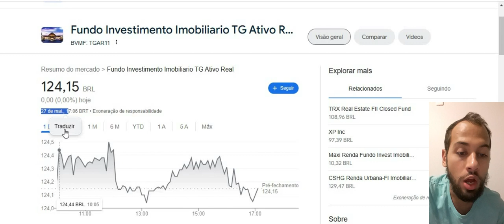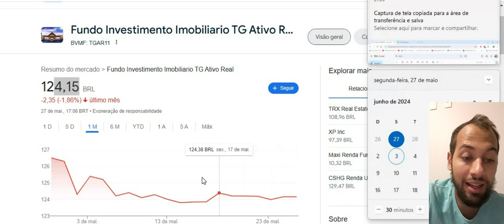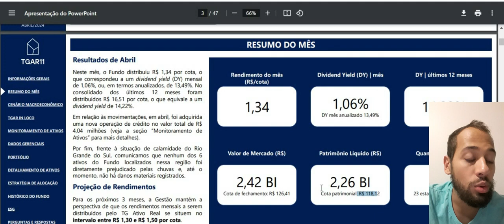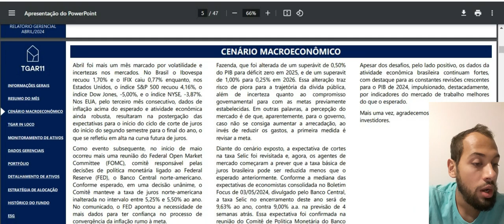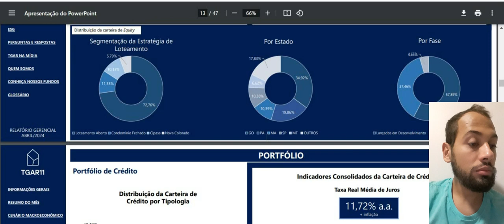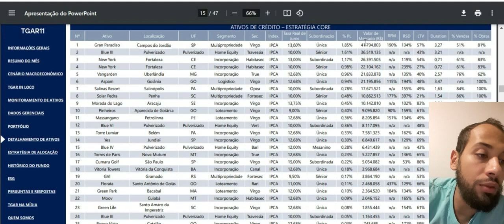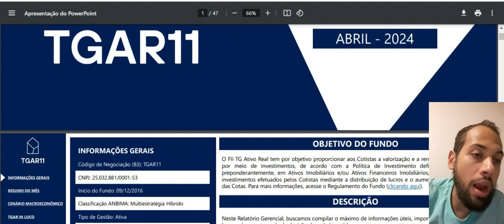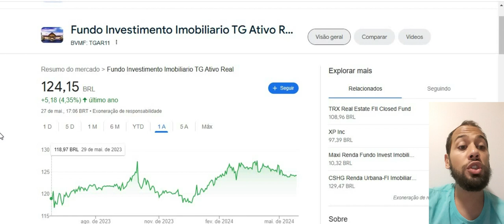TGAR11 VOCÊ INVESTE NESTE FUNDO ? ANÁLISE DOS ULTIMOS MOVIMEMTENTOS !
Ficou duvidas ?